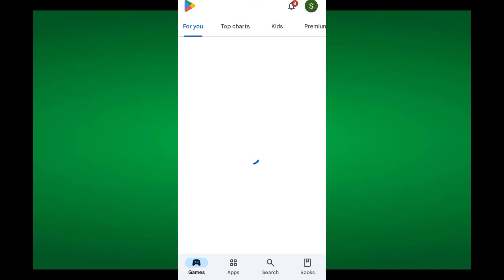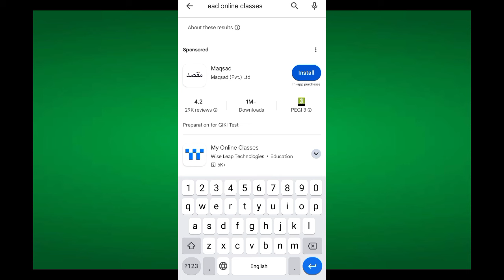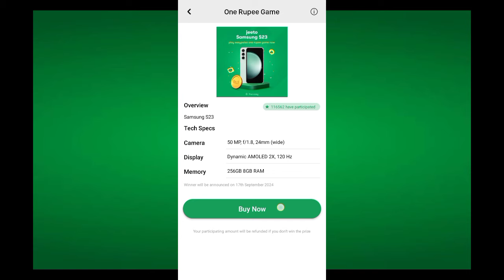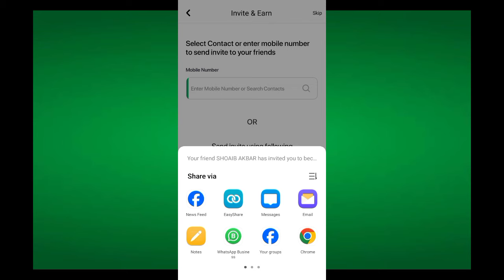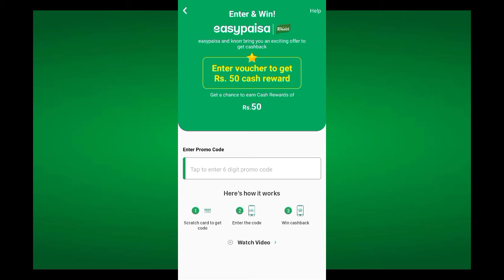earn monthly Rs.24000 from EasyPaisa account | how to make money from easypaisa app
In this video i wi talk that how you can earn monthly Rs.24000 from EasyPaisa account this is very good app and you can make money from easypaisa app so please watch fuull video for understand everything. Thanks